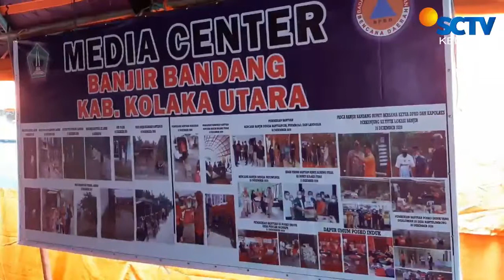Kerugian Akibat Banjir Bandang Di Kolaka Utara II Mencapai Rp 6,5 Miliar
KERUGIAN AKIBAT BANJIR BANDANG KOLAKA UTARA MENCAPAI ENAM KOMA LIMA MILIAR// DATA TERSEBUT ADALAH DATA SEMENTARA/ SAAT INI TIM TERPADU BENCANA MASIH TERUS MENGINPUT//